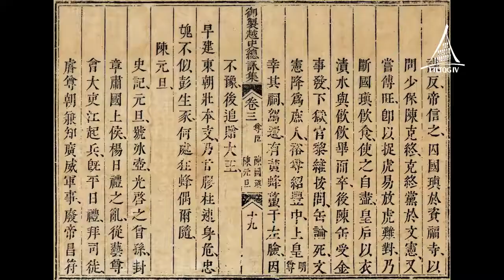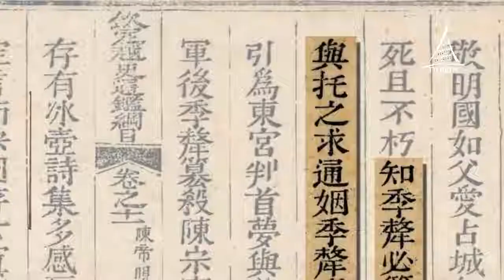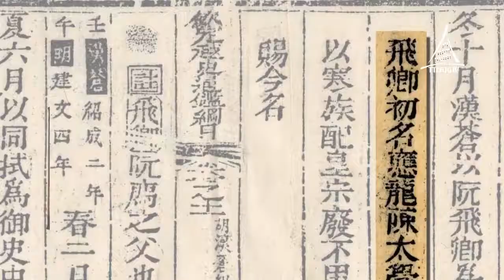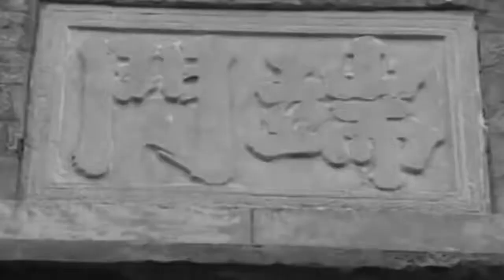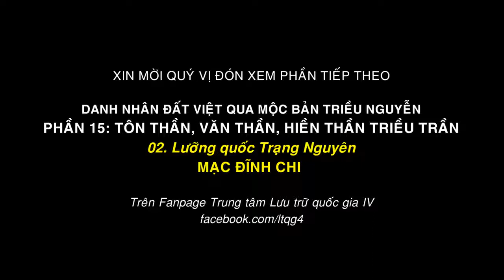Phần 15.01: Tư đồ Trần Nguyên Đán (Tôn thần - Văn thần và Hiền thần triều Trần)